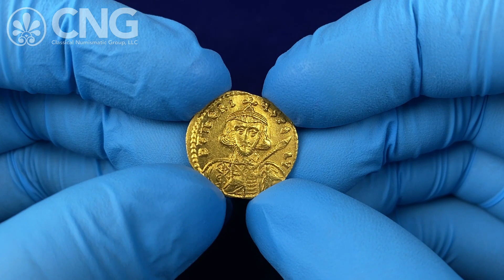CNG 126, Lot 968